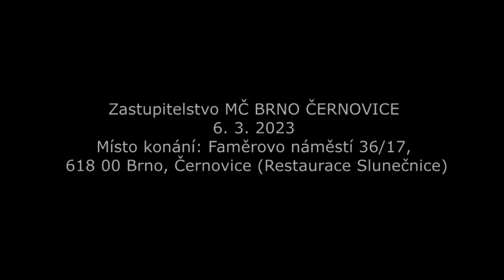3. zasedání Zastupitelstva městské části Brno-Černovice ze dne 6.3.2023